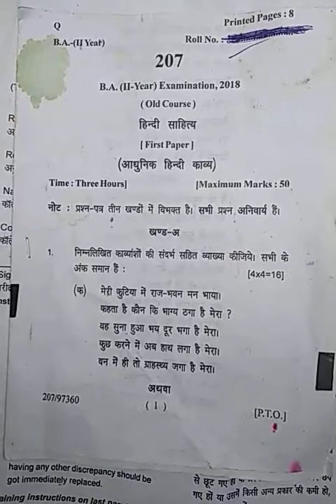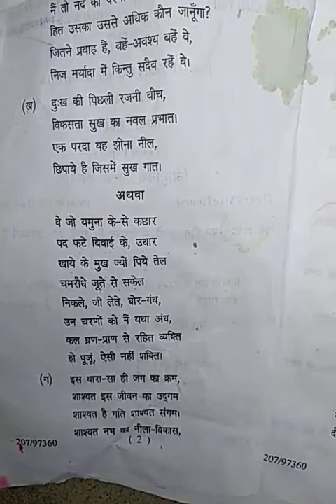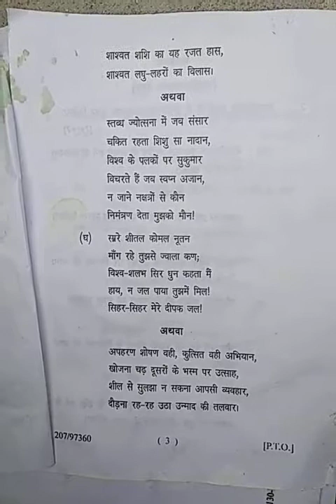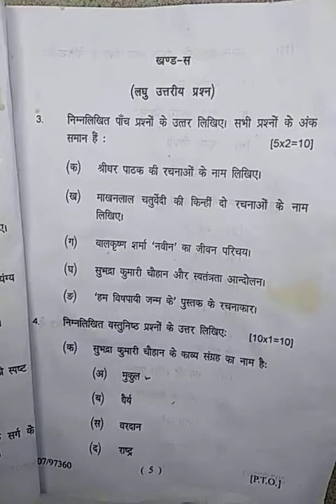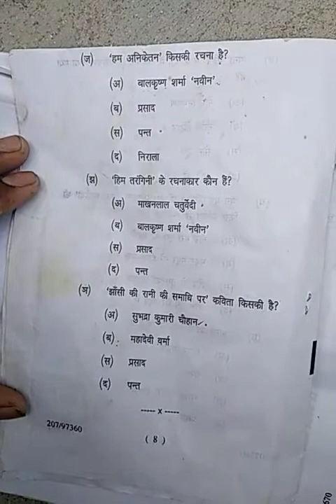Ba 2nd year हिंदी साहित्य प्रथम प्रश्न पत्र 2018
Pahle to sabhi ko namaskar dosto main lekar aaya hu ba 2 nd year ka Hindi literature ka first paper 2018.         Aur ha dosto agar video acchi lagti hai to AAP mera utsah badhane ke liye 1like 1 subscribe 1coment itna kar de .. dhanyavad phir mulakat ho gi aik naye paper ke sath .tab tak ke liye khush rahiye svasth rahiye.